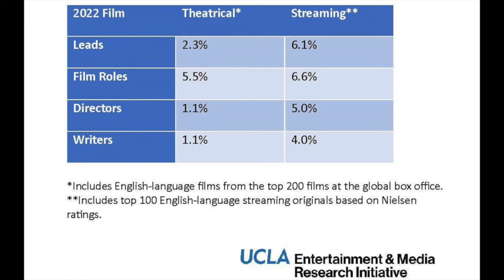John Leguizamo GATEKEEPING Hollywood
Kevin Ortega-Rojas reacts and responds to John Leguizamo's position on Latino representation in Hollywood.